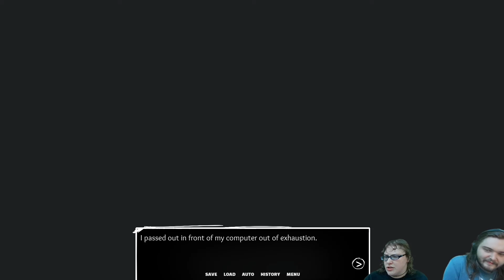Fading | Yokai Detective Kou Episode 8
Kou, The Great Yokai Detective, is trying to apologize to Sada. But things are starting to get worse.

Yokai Detective Koi is a spooky visual novel available on itch.io.